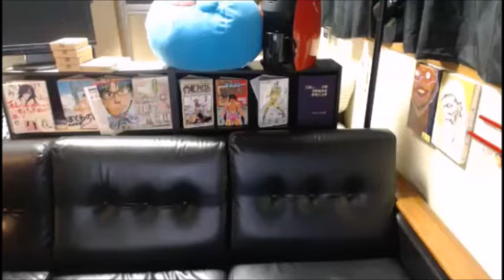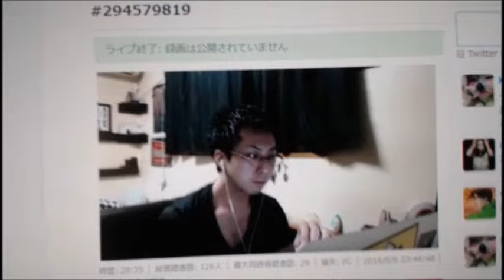【和道】浅井さん→雑談→浅井さん→修羅場【ツイキャス】【ふわっち】10/26